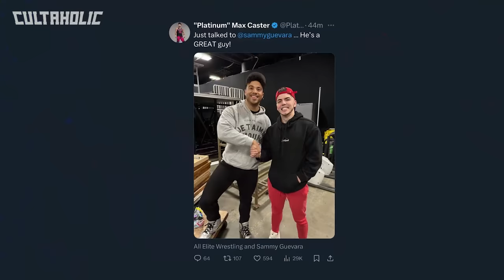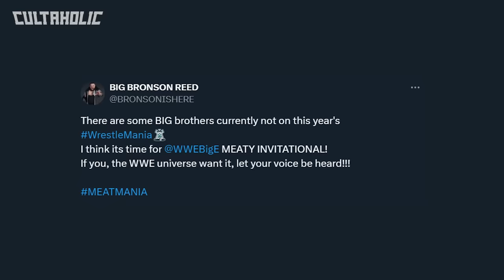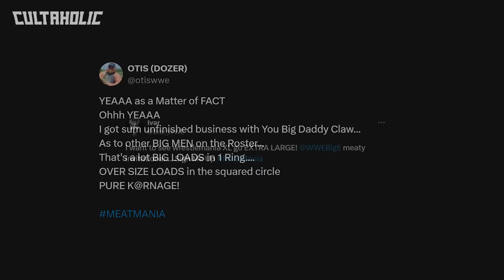AEW FAN OUTRAGE Following “Disgusting" Max Caster Tweet | New WWE WrestleMania 40 Match Pitched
AEW fans are outraged following a Max Caster tweet, which is being branded as "disgusting" and "cheap", we've got the backstage WWE reaction to Will Ospreay's AEW debut, and an all-new WrestleMania 40 match is being pitched.